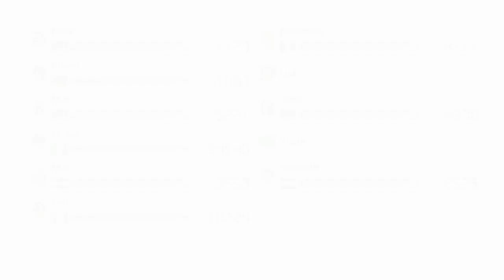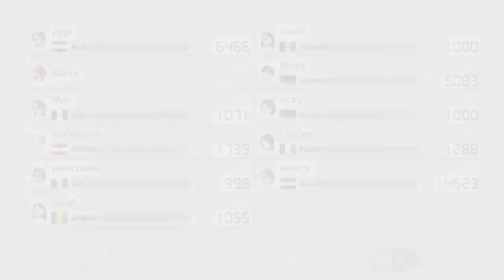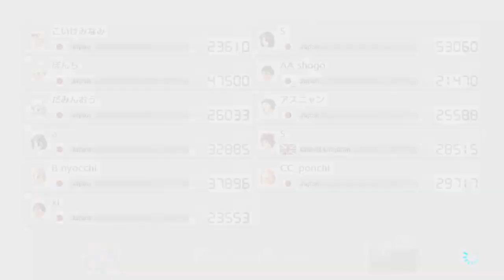Mario kart 8 Deluxe rAgE